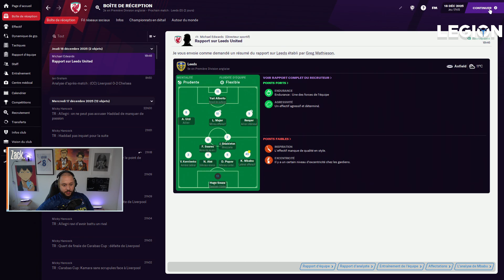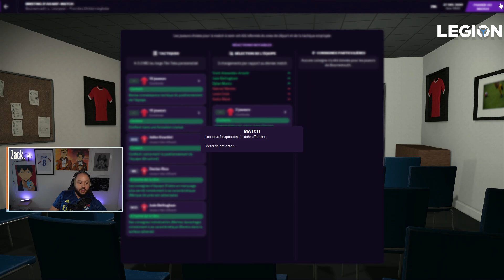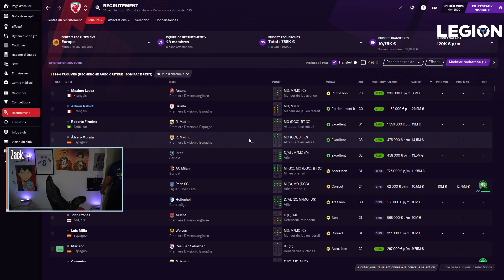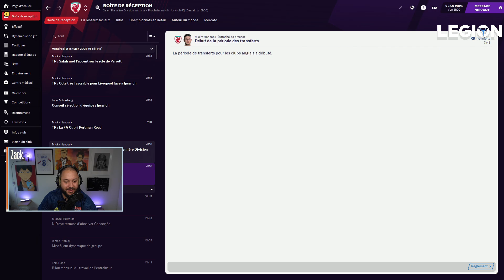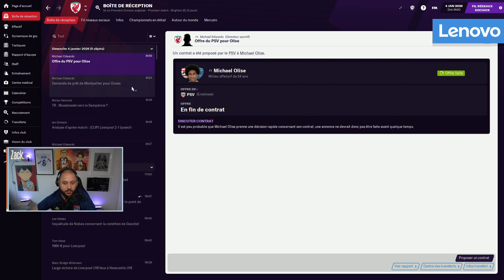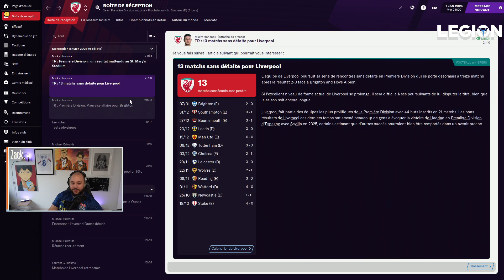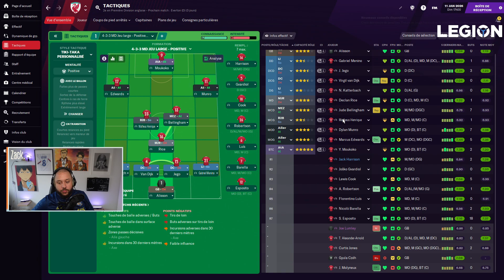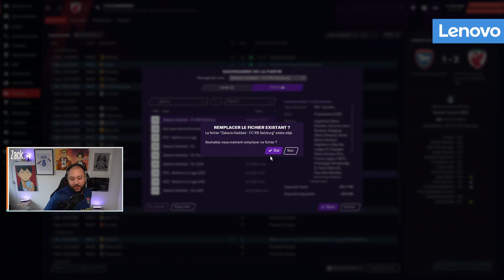MOUKOKLAR IS BACK ! (FM Liverpool EP.49)